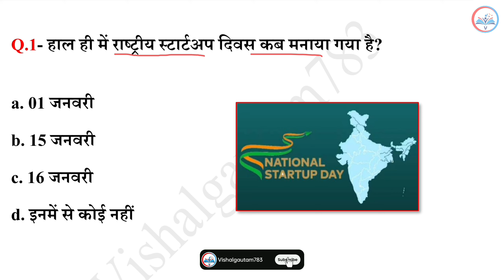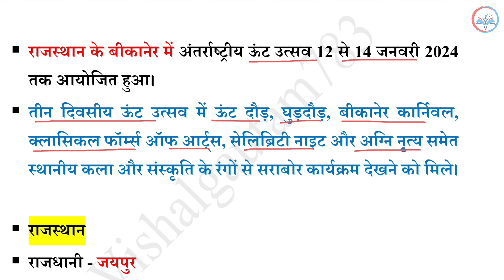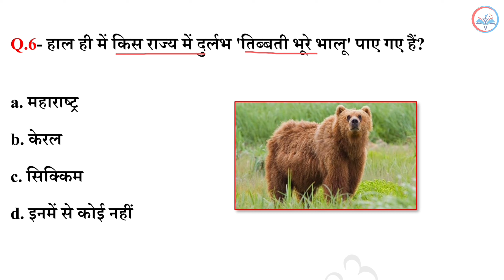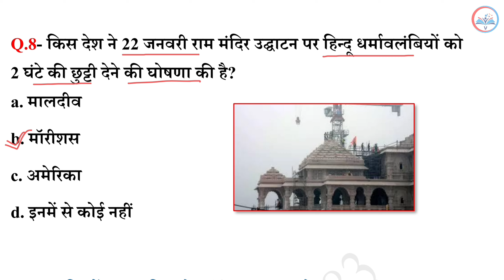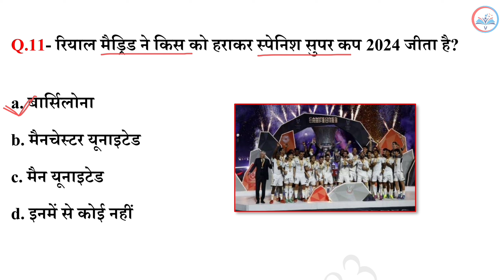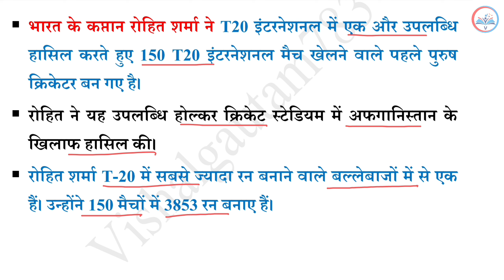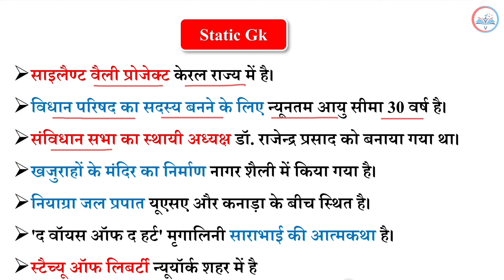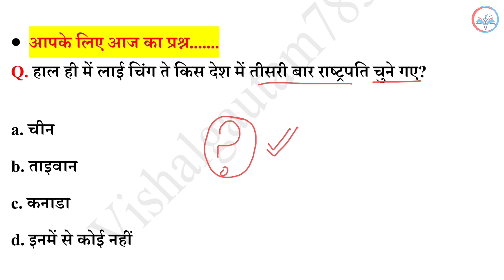17 January 2024 Current Affairs | Today Current Affairs | Current Affairs By Vishal Gautam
17 January 2023

17 January 2023 Current Affairs.
Video Highlight

● मुख्यमंत्री और राज्यपाल 2023 (New Video)

Current Affairs
17 January current affairs in hindi
17 January 2024 gk Questions
17 January 2024 Current Affairs in Hindi
17 January Current Affairs
January Weekly Current Affairs
January 2024 Current Affairs Important Questions
VG783

17 January 2024 Current Affairs | Today Current Affairs | Current Affairs By Vishal Gautam

17 जनवरी 2024 करेंट अफेयर्स

▶️ Vishalgautam783

Jay Hind 🇮🇳🇮🇳
           Jay Bharat 🇮🇳🇮🇳
                         Vande matram 🇮🇳🇮🇳